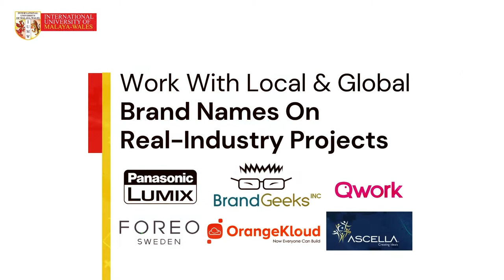IUMW Communication & Technology Programmes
IUMW Communication & Technology programmes teach valuable skills like critical thinking, problem-solving, and new ways of approaching complex questions; as well as the practical experience and theoretical knowledge to thrive in industries where innovation and new technologies are driving the way we experience life.